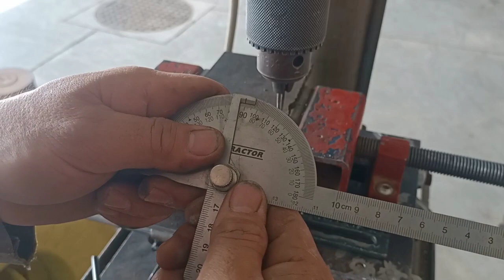Homemade Cross Table.